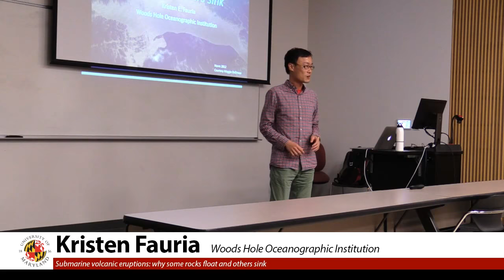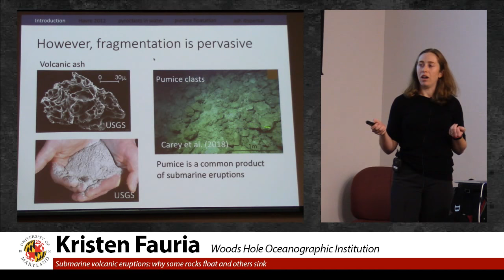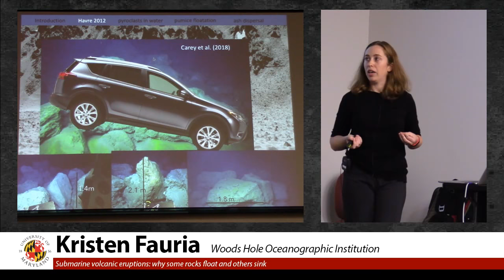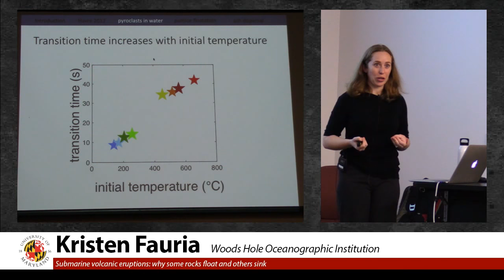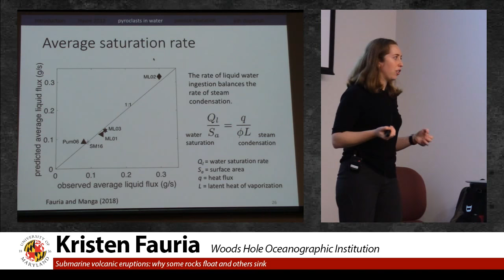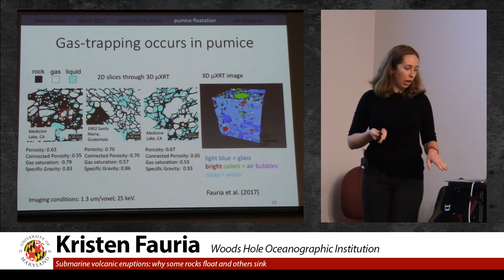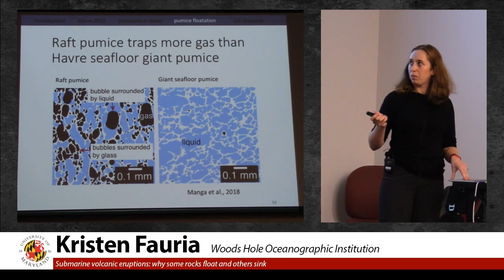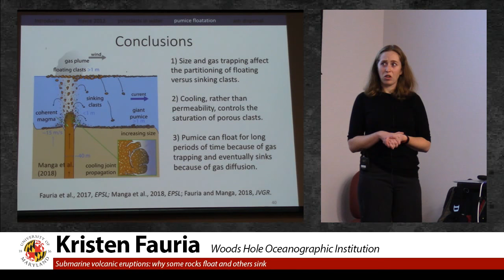Kristen Fauria from Woods Hole Oceanographic Institution - 11/02/18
University of Maryland Geology Department Colloquium

Kristen Fauria from Woods Hole Oceanographic Institution

Title: Submarine volcanic eruptions: why some rocks float and others sink

Abstract: The 2012 eruption of Havre submarine volcano was the largest submarine pyroclast-producing eruption in modern history. Most of the material from the eruption formed a greater than 1.2 km3 pumice raft that floated across the South Pacific for more than a year. Rafts of floating pumice spread volcanic material far from its source and are important for the dispersal of marine organisms. Here we explore how pumice get to the surface from deep submarine eruptions, why some - but not all - pumice stay afloat in rafts, and how high porosities and phase changes lead to complex behaviors. By understanding the clast-scale dynamics of pumice in water, we can better interpret deposits and understand the fate of volcanic material in the ocean.